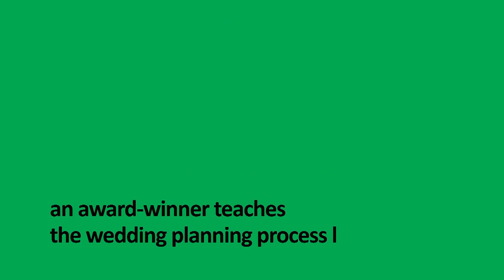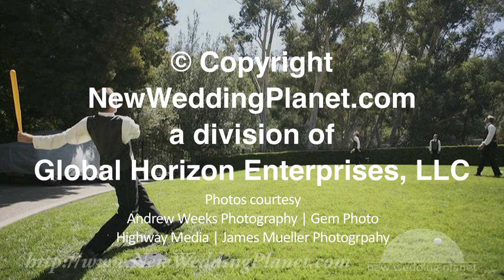How to Be a Wedding Planner Courses - New Wedding Planet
Excerpts from New Wedding Planet's Course Video Tutorial: 'The Wedding Planning Process l'

• Learn how to be a wedding planner from experts and entrepreneurs

• Today's facts and techniques on how to be a wedding planner for tomorrow's weddings

• Celebrity course contributors not seen on other how-to-be-a-wedding-planner courses

• Most innovative of wedding planner courses—all-new, all-video, all the time

• Designed for professionals who want in-depth, current knowledge and certification in how to be a wedding planner

• Also designed for couples who need all the facts from the latest in wedding planner courses to plan their own wedding with comfort, confidence, and ease

• This course video tutorial taught by an award-winning professional who has mastered wedding planner courses and shares tips, tools, and trade secrets on how to be a wedding planner as a professional or to plan your own wedding